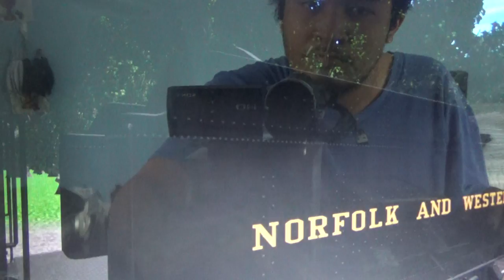A Wonderful Ride With Plum Koopa The Canadian National Railroad #7314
Riding With #7314